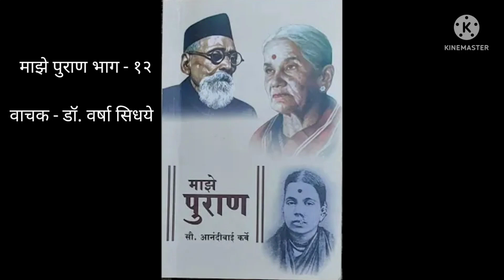माझे पुराण - भाग १२